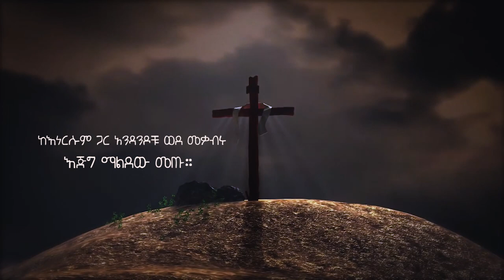ኑ ትንሳኤውን እናክብር…እሁድ ሚያዝያ 1 በቢሾፍቱ አጥቢያ በፍጹም አይቀርም